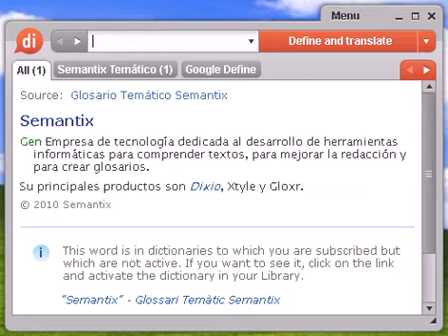Definición de conducción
Source:  Glosario Temático Semantix conducción Ind Dispositivo compuesto por canales circulares que sirve para conducir fluidos de un lugar a otro.

conducción, diccionario, definición, significado, español, castellano, dixio, conducciones